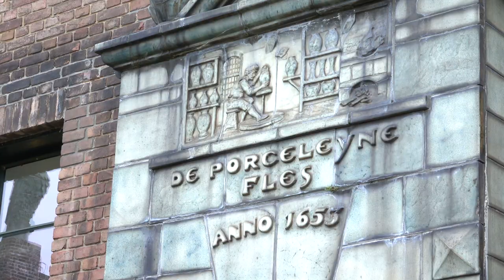Video Tour of Delft, Netherlands - Including the Royal Delft Blue Pottery in Holland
Art and craft lovers aboard the hotel barge Panache in Holland wait with bated breath to reach the cruise’s last destination – Delft, Netherlands – the 750-year-old town that gave its name to the elegant delft blue porcelain that made it world-famous. Our Classic Holland Cruise offers guests the chance to visit the Royal Delft Blue Pottery, as well as an afternoon to explore its charming streets and find out more about its quirks and history.

Delft is world famous for its earthenware, which was styled on the imported Chinese porcelain of the 17th century. This beautiful, unspoilt city is more than 750 years old and began as the home port of the Dutch East India Company. We visit the Royal Blue Delft Pottery factory, just 5 minutes' walk from our barge mooring to learn how this world-famous earthenware is made.

Delft lies on the Delftsche Schie with the old part of town ringed by canals. In the 17th century, the town's canal water became tainted, leading to a decline from 200 breweries to 20. In 1654, the "Thunderclap", an accidental gunpowder explosion leveled half the town and killed hundreds.

But Delft quickly rebounded, thanks to riches the city amassed as the headquarters of the Dutch East India Company. The porcelains brought back by their traders from the Far East proved irresistible, and in 1645, De Porceleyne Fles started making and exporting the blue and white earthenware that was to make the town famous.

Civil war in China had dried up the source for porcelains, and Delft potters leaped in and created the blue faience that soon became known as Delft Blue. The manufacture of Delft ware, which was world-famed from the 17th to the mid-18th century, has recently been revived.

Delft was the birthplace of the scholar and statesman Hugo de Groot, the painter Jan Vermeer, whose "View of Delft" is in the Mauritshuis in The Hague, and the scientist Antoni van Leeuwenhoek who mastered the fledging invention of the microscope.

CREDIT:  Tour guide: Vera Ter Beest